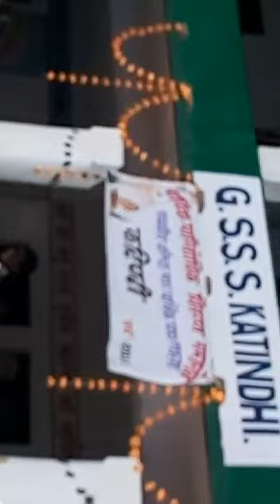Naatak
Hamare samaksh chunotiyan